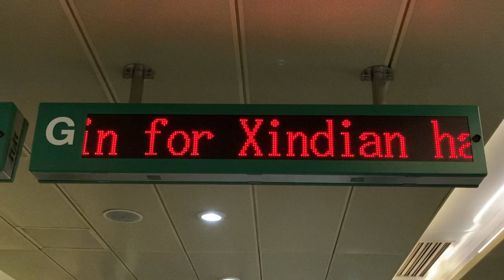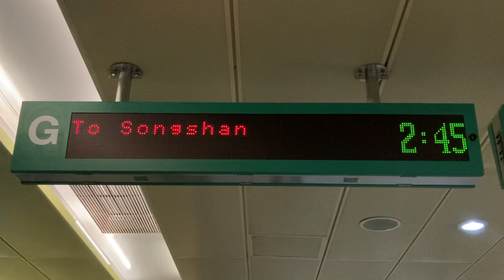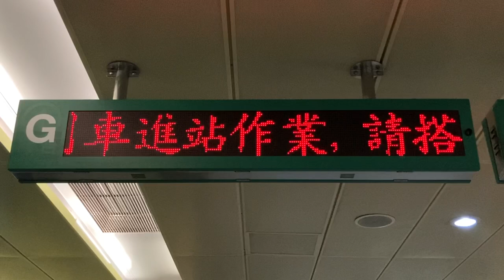台北捷運(MRT) 松山新店線 南京復興站 檢票口(改札口) 旅客資訊顯示看板(旅客案内表示板・発車標) LED顯示器(LED電光掲示板)